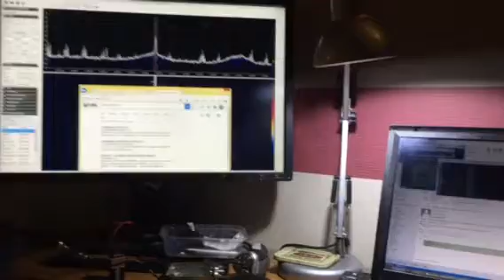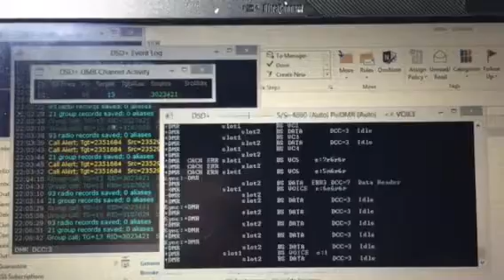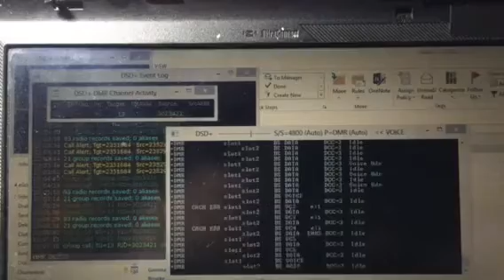Listening to Amateur DMR radio with SDR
SDR# and DSD+
Using Double discone in Newport Pagnell listening to  the Tring DMR repeater.